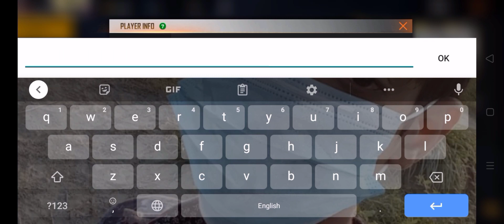link in first comment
free fire bio